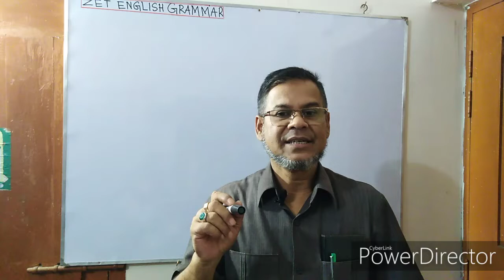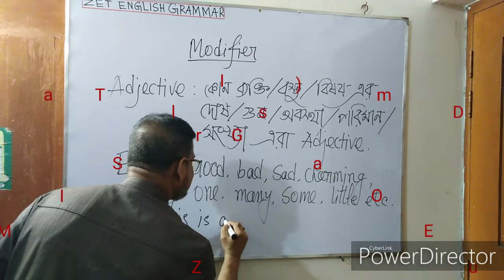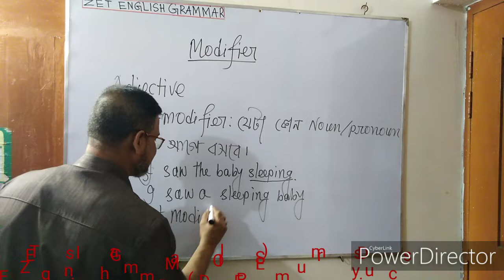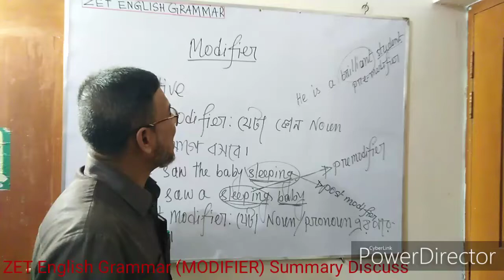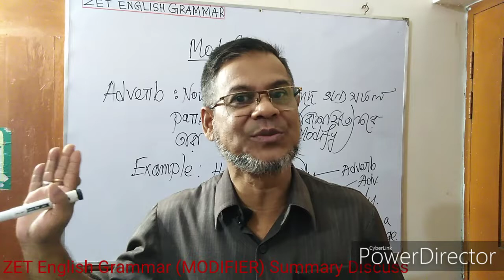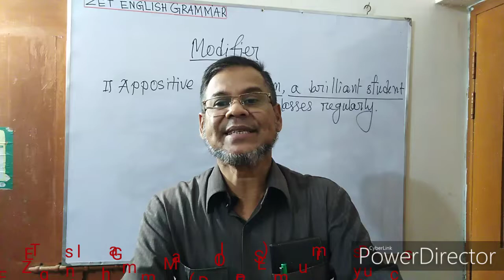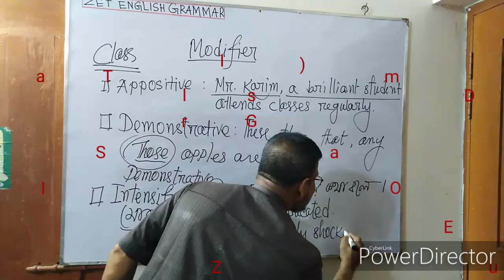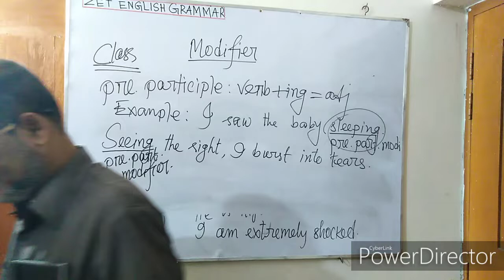MODIFIER ( Summary Discuss)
HSC English Grammar Modifier Latest Lecture